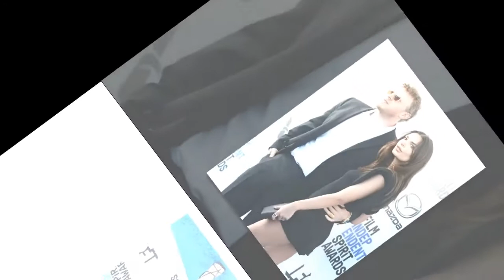Emily Ratajkowski poste des clichés d'elle à 13 ans, et elle a déjà tout d'une grande !